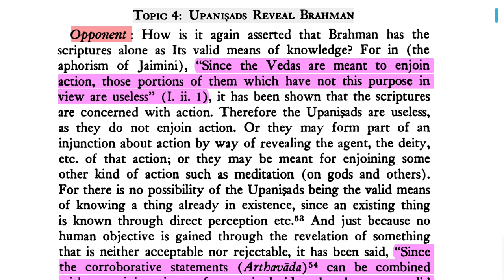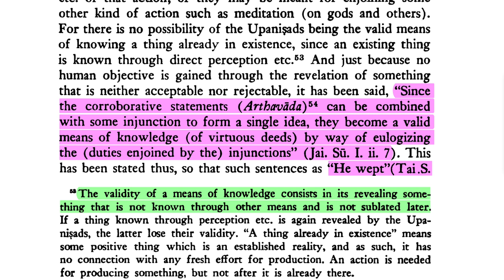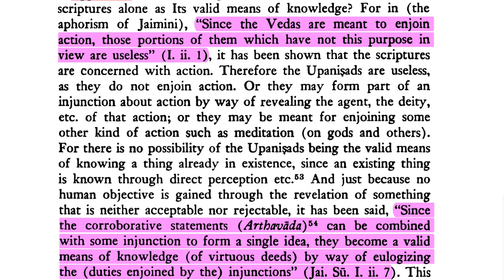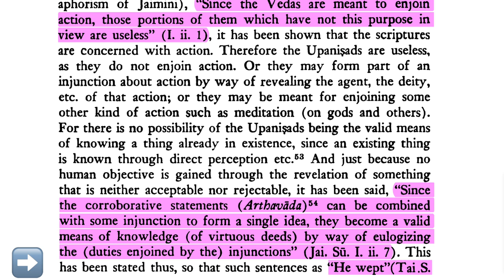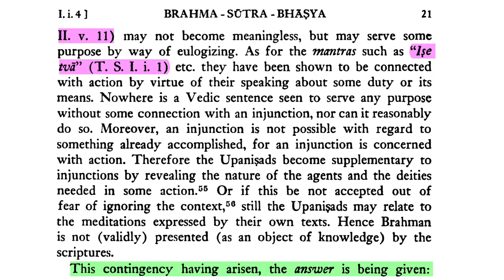Brahma-sūtra 1.1 Adhikaraṇa 4 Part 1—Upaniṣads Reveal Brahman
Namaste 🙏  So here beginneth the fourth Adhikaraṇa of the first Pāda of the first Adhyāya, the first chapter of Brahma-sūtra, Samanādhyāya, which means the chapter on Reconciliation. And the reconciliation that he's describing is that between the source of knowledge in the Vedas and other sources of knowledge, which may be based on various logical reasoning and inference, hammered out with logic.

So here Śaṅkarācārya shifts gears, and first he presents a very sophisticated, highly technical argument by the opponent, who is clearly a different type of person than the previous opponents, who were more or less ignorant, and more or less just, you know, going on their own intuition. This is a very sophisticated logical argument derived from the teachings of the Vṛttikāras. The Vṛttikāras are a group of commentators on the śāstras out of Kāśī, which is now known as Varaṇāsī, India, and they were mainly logicians.

DOWNLOADS:
Śrī Brahma-sūtra, trans. Gambhīrānanda Svāmī (Advaita Ashram):